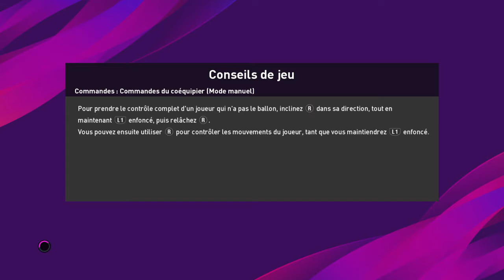Championnat 1er tour 🇰🇵Corée du Nord 1-0 🇬🇳Guinée Groupe 4 Journée 2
Surprenant la Corée du Nord bat la Guinée 1-0  et  il se trouve 2ème